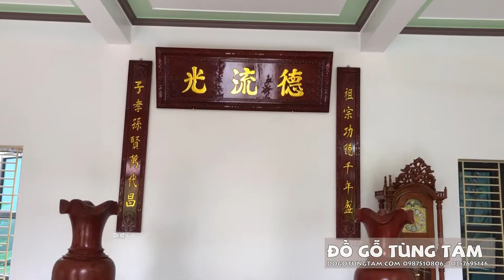Bàn giao nội thất cô chú Thắng Hòa | Xuân Huy - Lâm Thao ( Trường Kỷ , Sập Ngũ Phúc, Đồng Hồ Tứ Trụ)